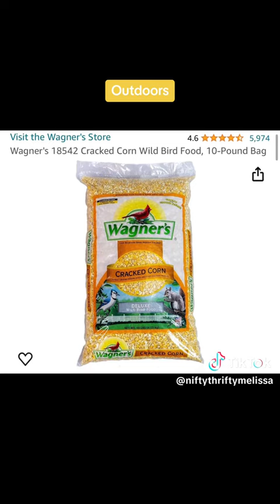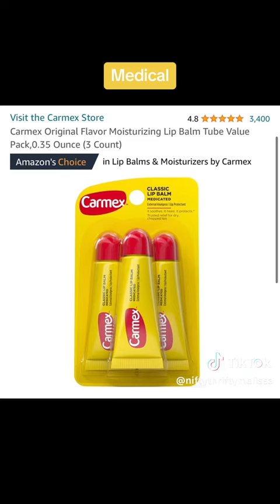Amazon Purchases From April